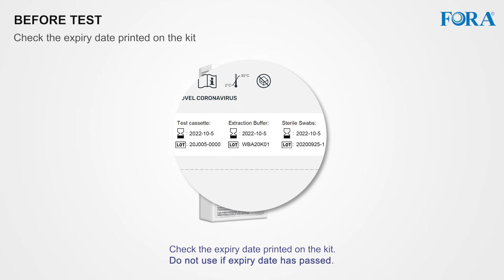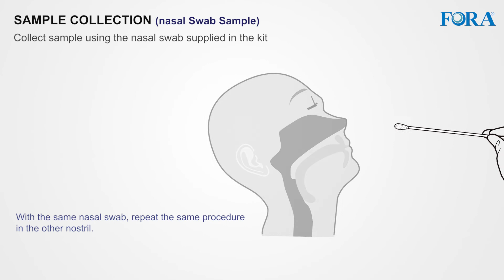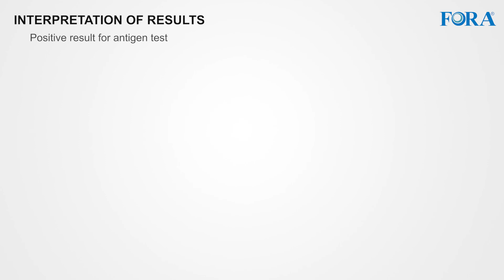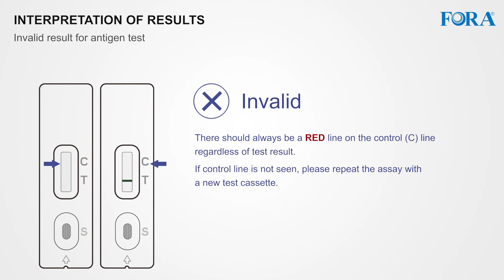FORA COVID-19 Nasal Antigen Test - Product Demonstration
The FORA COVID-19 Antigen Rapid Test is clinically validated for testing samples collected from the front area of the nose instead of the nasopharynx. This results in a simplified and more comfortable testing experience. Find our more by visiting the link above.